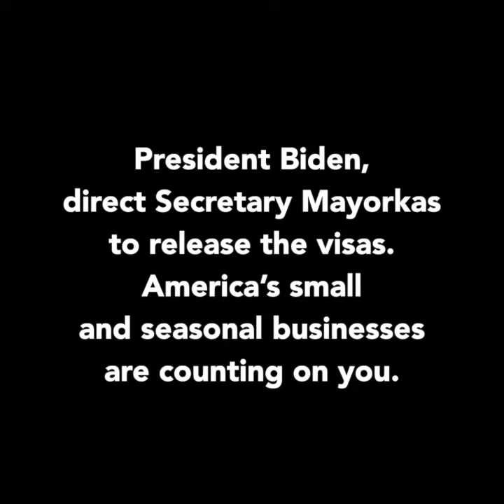Matt McDonagh, owner of Big Rock Amusements, explains effect of H-2B cap on his business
Matt McDonagh, Owner of Big Rock Amusements, Frankenmuth, Michigan

Without H-2B workers, will be forced to close down Big Rock Amusements and lay off his 20 American workers.